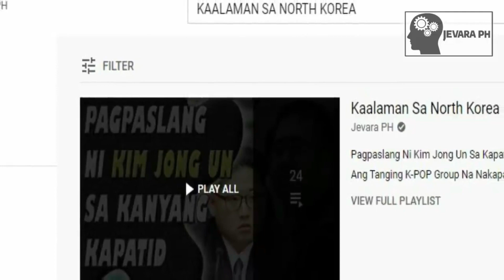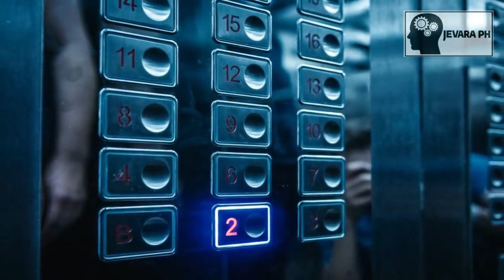BATHROOM na may POSO !!! Uso sa mga APARTMENT sa probinsya ng NORTH KOREA !!! | Jevara PH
Ngayon naman ipapakita ko sa inyo ang mga larawan ng NORTH KOREA na ayaw na ayaw ni KIM JONG UN na makita mo.